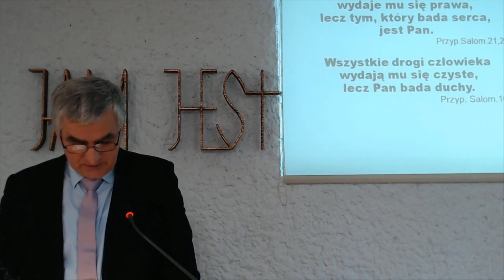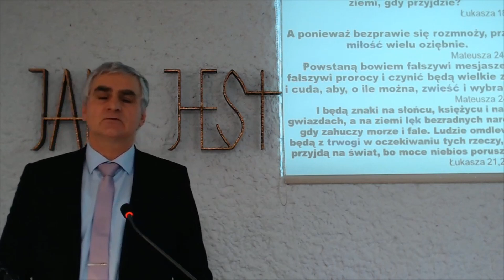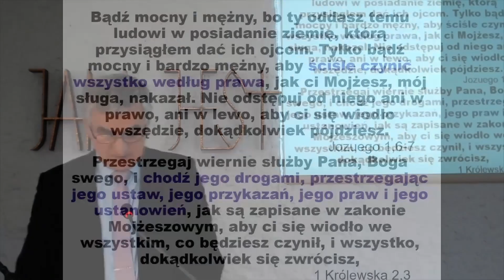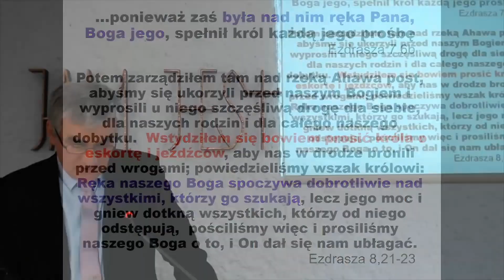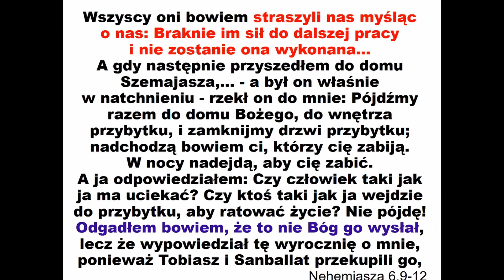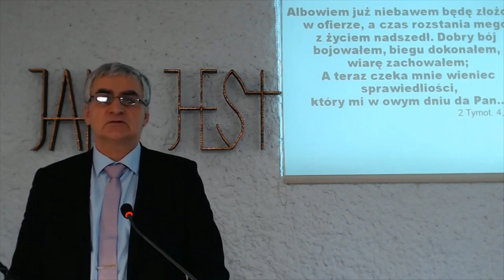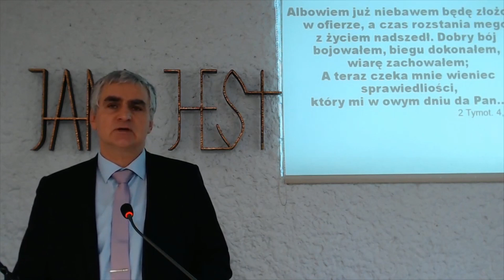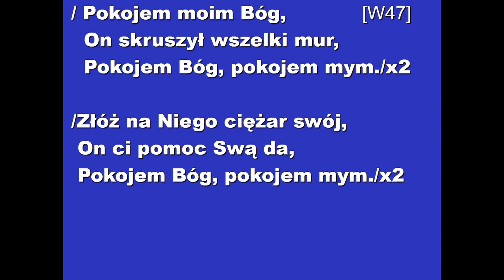Kazanie 8.11.2020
Serdecznie zapraszamy do wysłuchania kazania z dnia 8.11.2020, które wygłosił brat Adam Piecha.